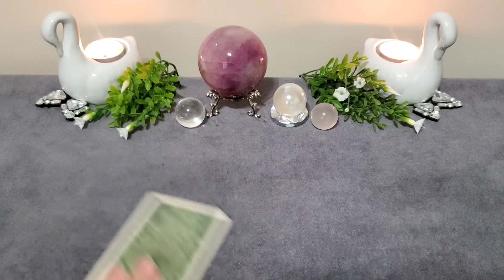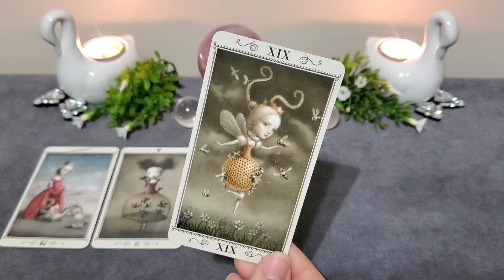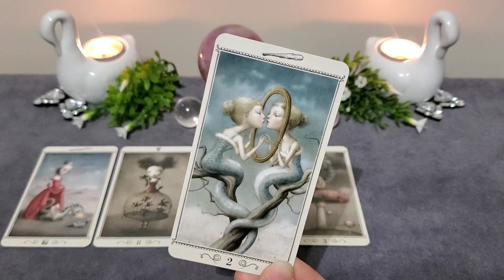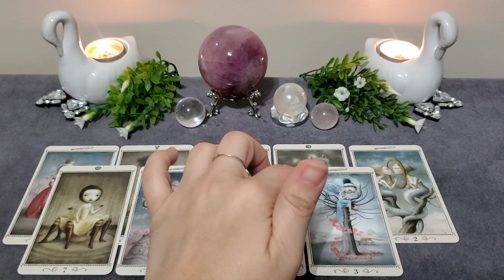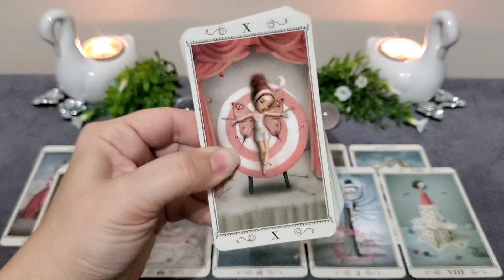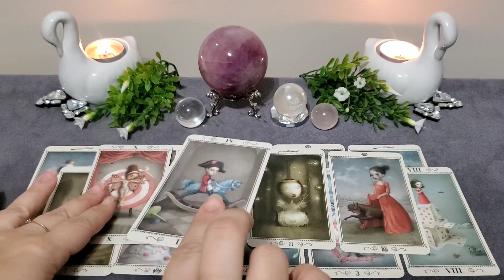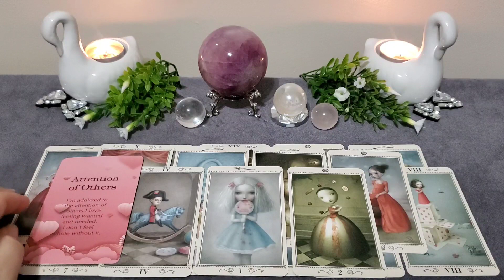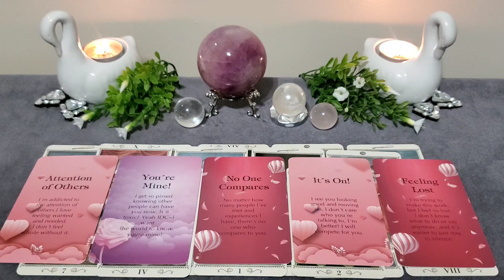CANCER | GAINING THE COURAGE TO PURSUE THIS TRUE LOVE... 🦢 DECEMBER LOVE READING 🦢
• $22.22 General Intuitive Reading
• $27.77 General Love Reading
• $55.55 Soul Connection Reading
• $111.11 Emergency Reading [SKIP THE LINE]

Facebook: @Kris Giordano • Witchy-Woo Tarot